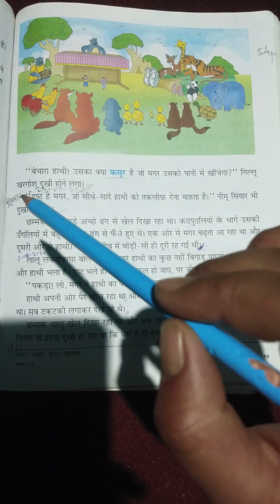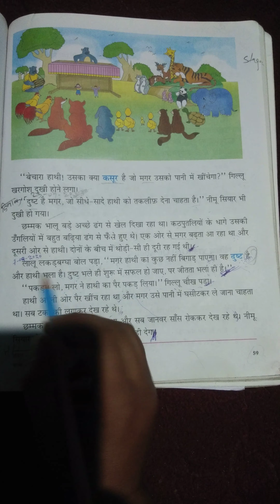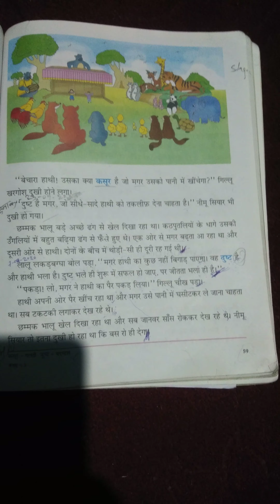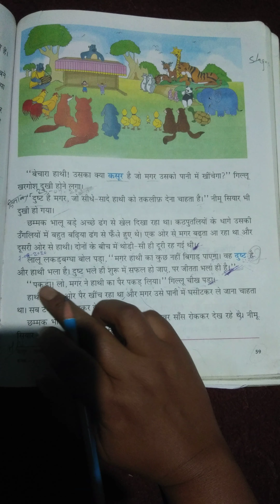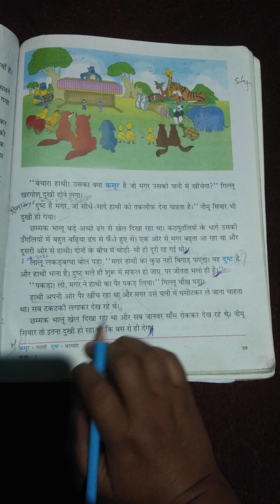Class 3rd Hindi lesson no -13/reading part-5/page-59/Date-23/09/2021